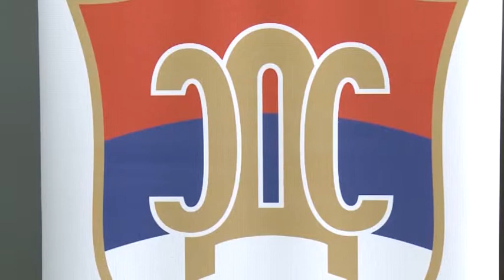ISTOČNO SARAJEVO - 7. OKTOBRA ĆEMO OSLOBODITI RS, PORUČIO GOVEDARICA 14. 03. 2018.